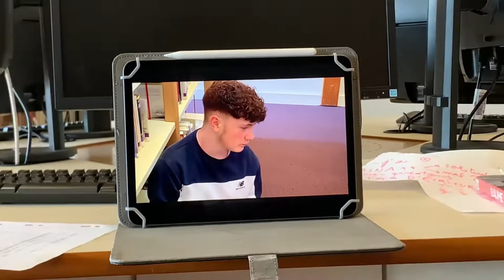Booktube prix littéraire des lycéens et apprentis de la région Auvergne-Rhône-Alpes